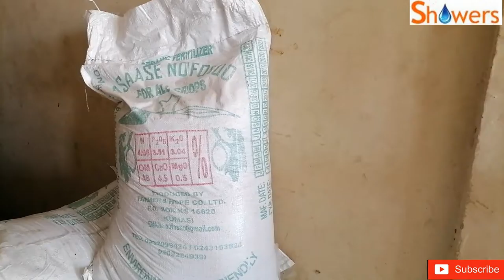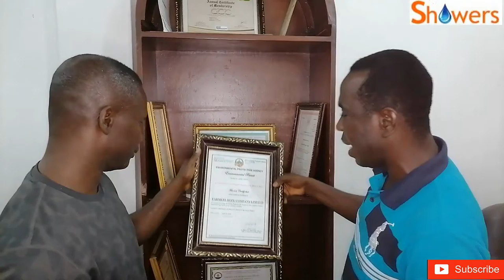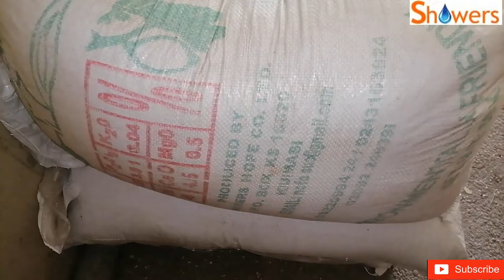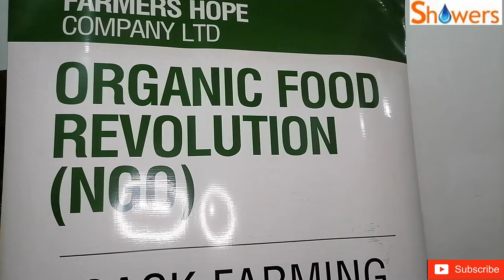How a Ghanaian company is going places with organic fertilizer.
An interview with an organic fertilizer manufacturer and how it is helping farmers in Africa.